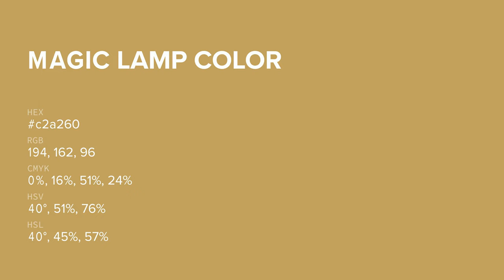Magic Lamp color c2a260 hex color - Yellow color - Cool color c2a260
What color is Magic Lamp ? c2a260 hex color - Yellow color - Cool color c2a260

Hex c2a260 Color Code is also known as Magic Lamp color.